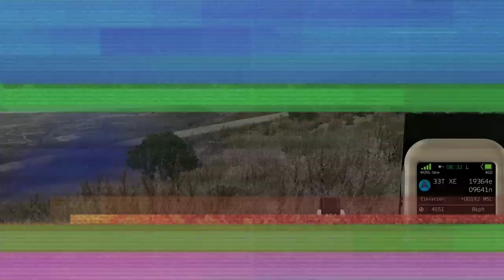[ARMA 3 Forward Observer] Operation Blue Ferret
The combined efforts of NATO and AAF forces have pushed back Separatist forces on Altis back to their stronghold at Selakano. Due to presence of advanced integrated air defense system, an air assault have been ruled out and NATO High Command have tasked a Stryker BCT to assault the stronghold and capture the Separatist leader while the AAF will provide heliborne support.